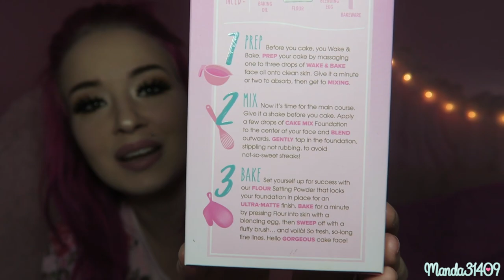May Favorites 2018 (iPhone Cases, Chrissa Sparkles, & More!)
Vlog Channel:
Periscope: @Manda31409

♥FILMING/VIDEO INFO♥
•Camera:
Canon Powershot G7x
•Lighting:
45W Fluorescent 14" Ring Light